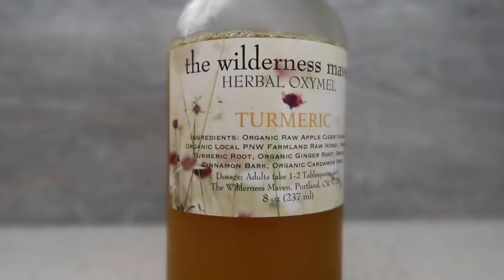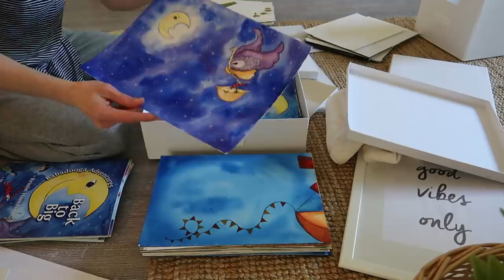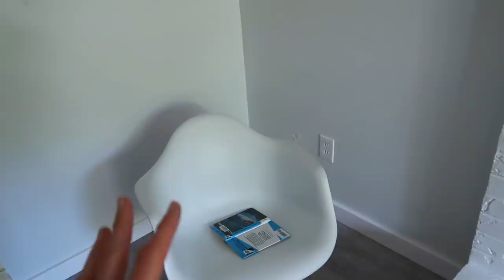Creating a cozy corner in the living room- Simple living- Minimalism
You can find everything in there that I use if you have trouble to find anything just comment and I'll help you
The footage in this video is property of Scandish Home. You are not allowed to use this footage without permission.